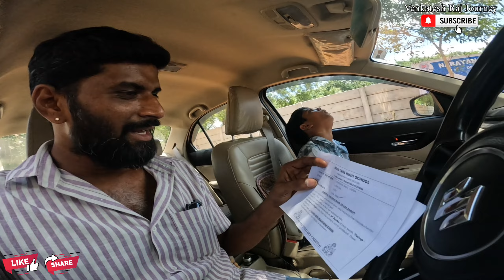2hoursలో కోడూరు నుంచి నెల్లూరుకి రాపూరు ఘాట్ రోడ్డులో వేళ్ళ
THANK YOU. 𝐕𝐞𝐧𝐤𝐚𝐭𝐞𝐬𝐡 𝐑𝐚𝐣 Journey